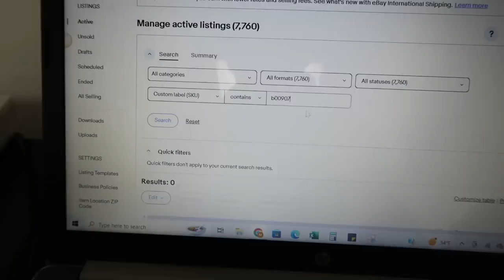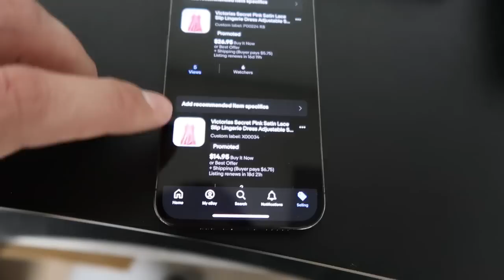Do This With Your eBay Inventory Before You Lose Control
This was the first time that we did this and it was eye opening. Have you done this yet? If so, comment your results below. Free mystery box winner will be announced next video.

Flippd app is in approval mode for Apple App Store!

Here are the links for the 2023 Flippd Spreadsheets.

Follow @get_flippd on Instagram for all Flippd App updates!